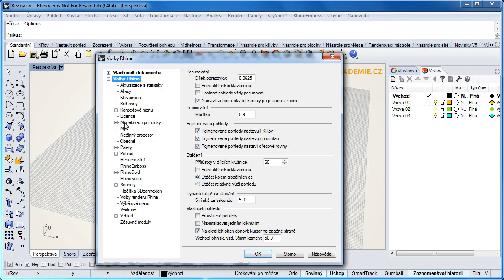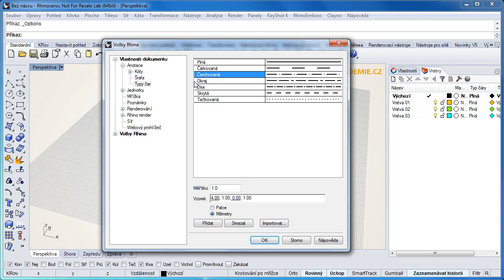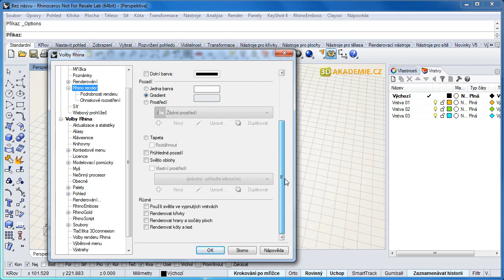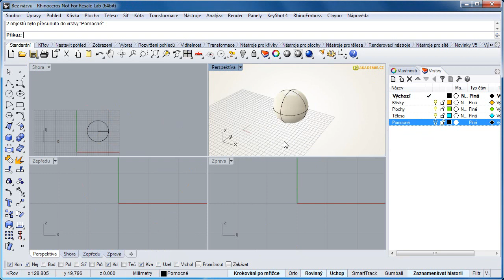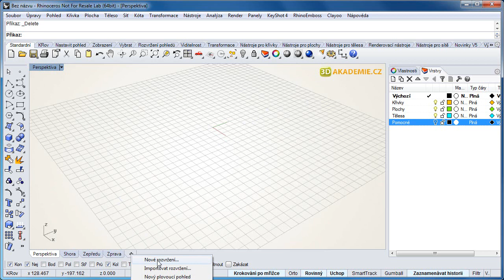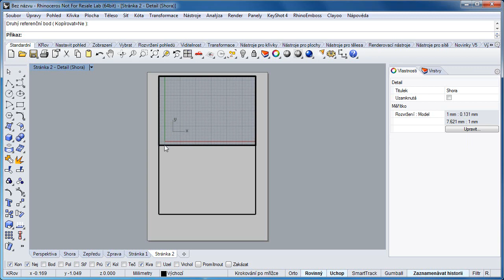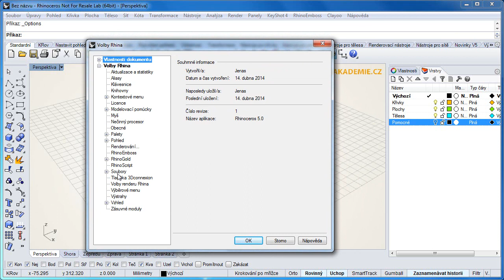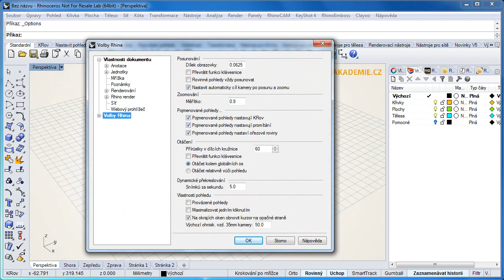Šablony a jejich využití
V tomto videu se podíváme na šablony, které jsou velice užitečným nástrojem pro uložení nejrůznějších nastavení vlastností souboru, ale i libovolné geometrie, vrstev nebo dokonce výkresů. Když spouštíte nové Rhino, můžete také definovat, že se spustí i s vaší novou šablonou a s veškerým nastavením, které budete mít ihned po spuštění Rhina k dispozici. Budete mít nastavené vrstvy, kotovací styly, mřížku, tolerance a další vlastnosti.

Soubory se šablonami můžete rozkopírovat také na počítače kolegů a tak můžete zajistit, že budete pracovat všichni ve stejném nastavení. Šablony jsou tak dalším krokem ke standardizaci a sjednocení pracovního prostředí.

Pokud se vám video líbí, komentujte, lajkujte a odebírejte!

Díky,
Jan Slanina
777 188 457